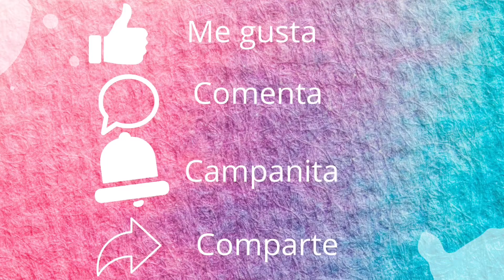Telenovelas de Claudia Martín